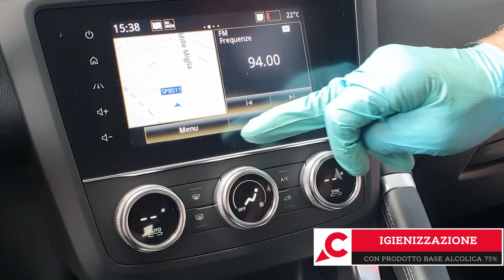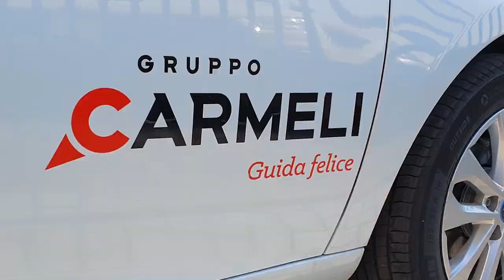Igienizzazione auto - Gruppo Carmeli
Guarda come garantiamo a tutti i nostri clienti l'igienizzazione delle loro auto!

Video - DIGITAL3 | WEB AGENCY | BRESCIA